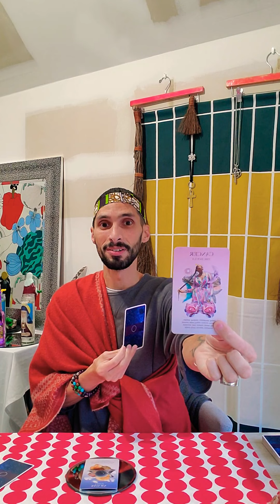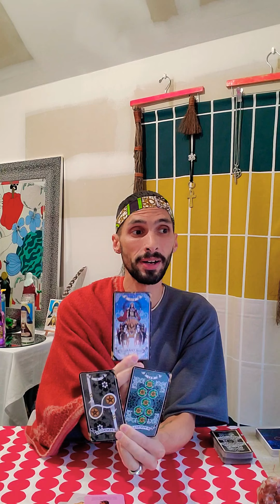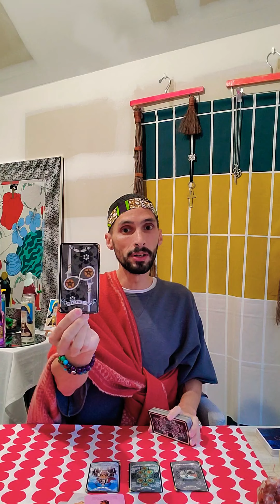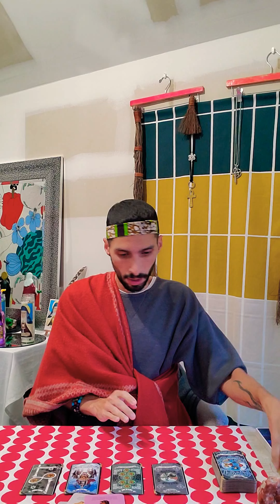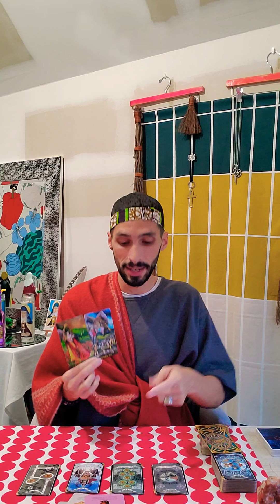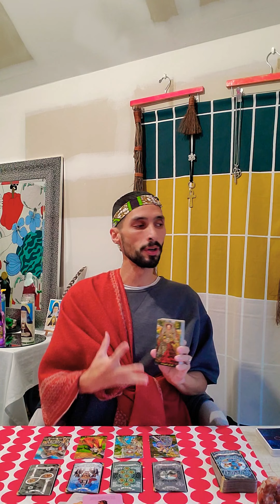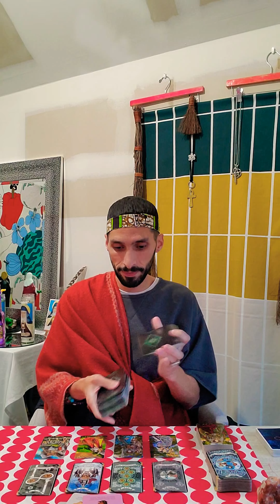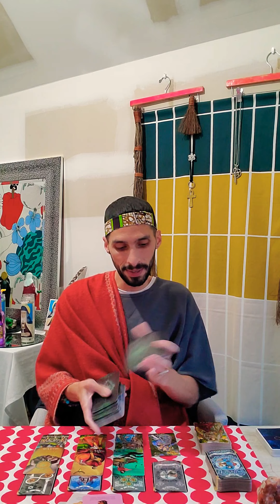Cancer ♋ Scorpio ♏ Pisces ♓ 11.14.2021 Your November messages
josealfredo_ra

Rise in consciousness
Rise in Unity of Oneness
Rise to your highest Self

Email Velezalfredoj@gmail